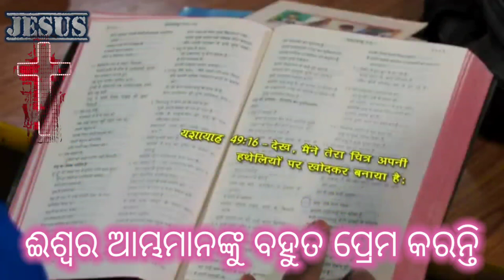where did humans come from//JESUS 💞💞💞//I LOVE ❤️ JESUS//✝️✝️✝️//RABINSONHEMBRAM